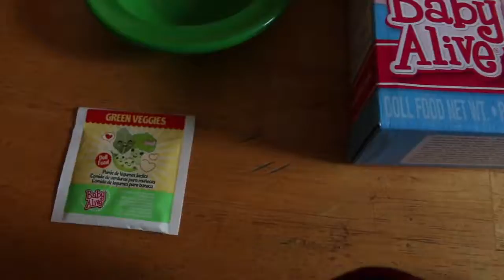Frances Popsicle Opens Gifts for Her 7th Birthday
Frances Popsicle opens up some of her 7th Birthday gifts.